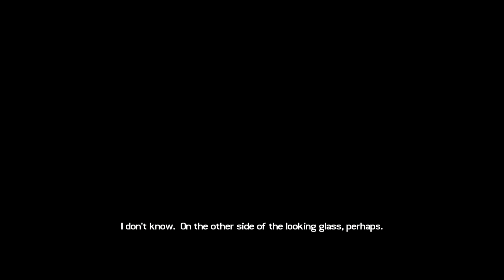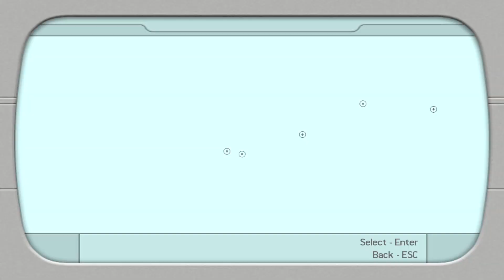Let's Play: Tomb Raider: Legend - Part 6 (England - King Arthur's Tomb?)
Kieran plays Tomb Raider: Legend.

Want to get more Views And Subscribers on YouTube, get TubeBuddy The Premier YouTube Channel Management Toolkit